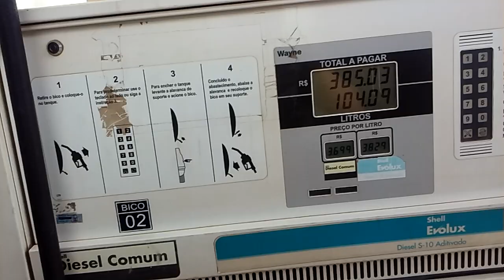A média com 27 toneladas